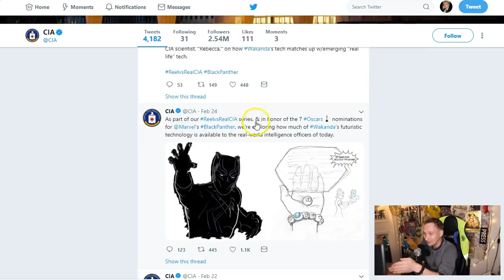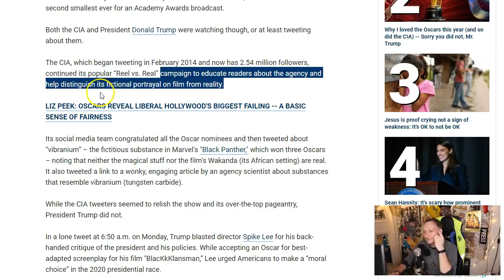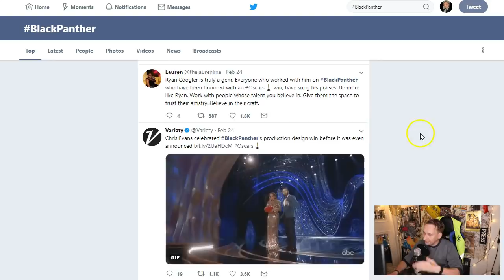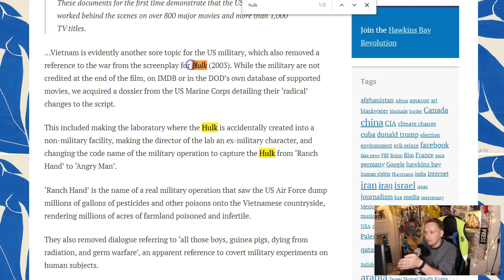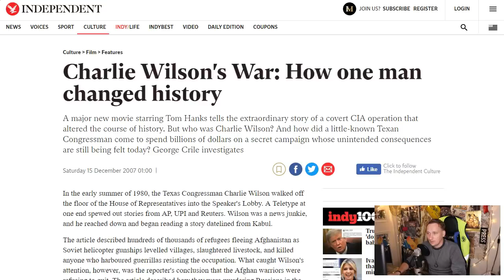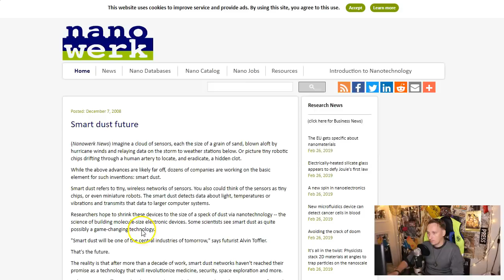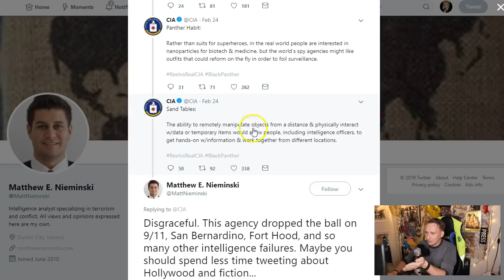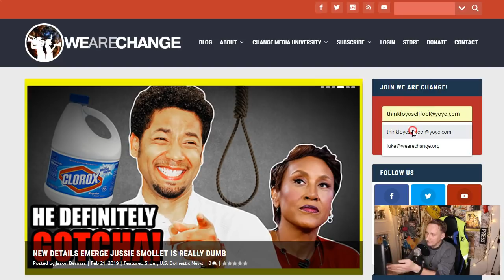Why Is The CIA Promoting Black Panther At The Oscars?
In this video, we give you the latest on the odd tweets coming from intelligence regarding Black Panther during the Oscars. Why Is The Deep State Tweeting About Black Panther At The Oscars?